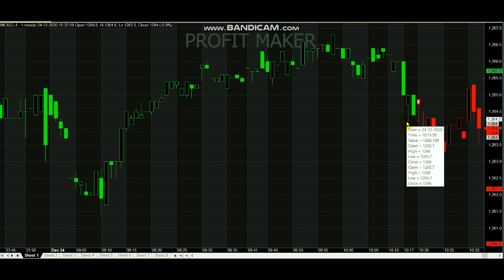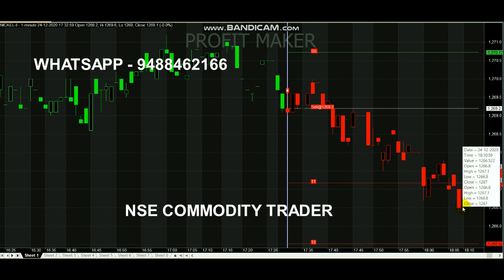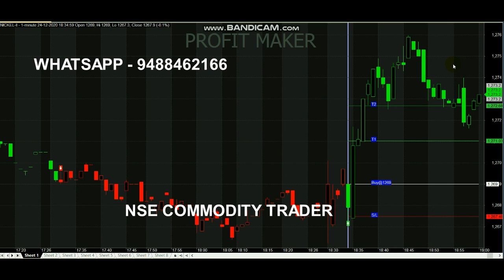Nickel 2 Point Profit Analysis | Signal Trading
Nickel 2 Point Profit Signal Trading...

For Nickel Signals Whats-app - 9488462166

Queries Covered :
1. Why nickel price is going down?
2. What is the future of nickel?
3. Will the price of nickel go up?
4. Can you invest in nickel?
5. How do you get signals?

Nickel prices rallied to a multi-month high supported by a fear of a shortage in supplies from Indonesia after it had decided to bring forward a ban on exports from 2022 to 2020.

Read books.